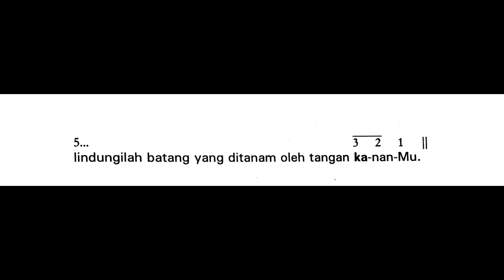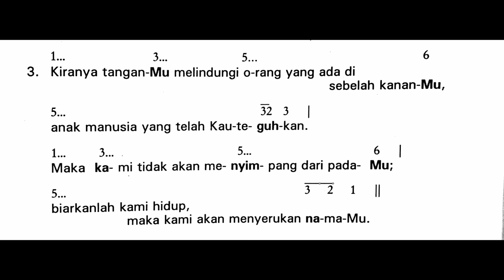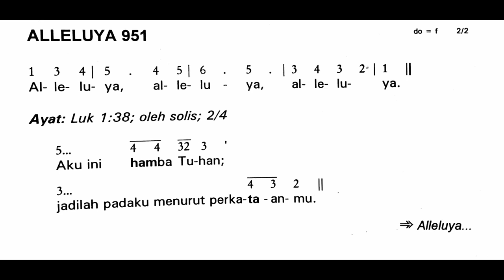Minggu, 19 Desember 2021 | Minggu ADVEN IV (Keempat) | Mazmur Tanggapan dan Alleluya | Tahun C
Shalom!